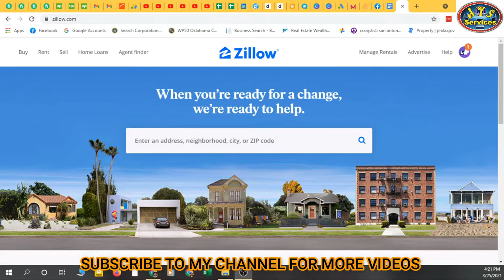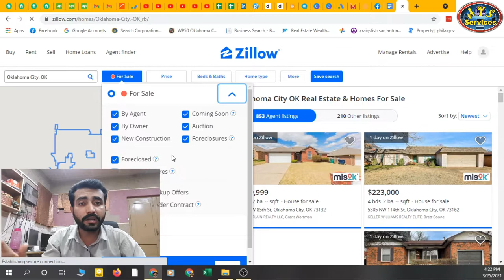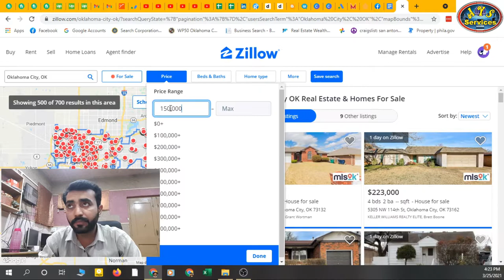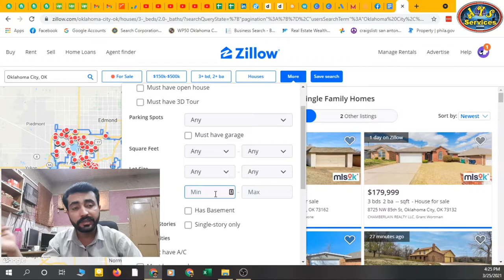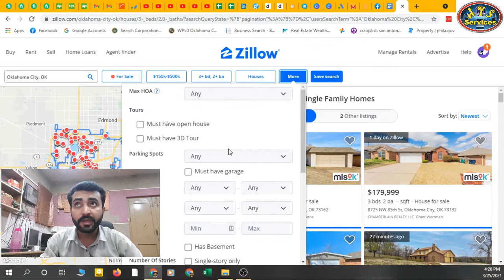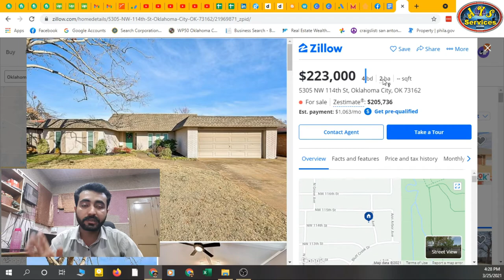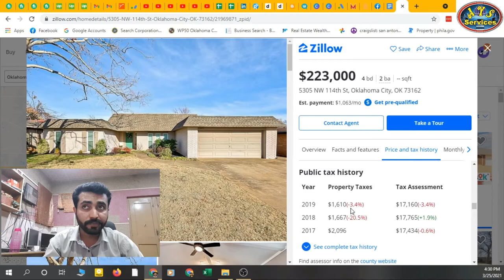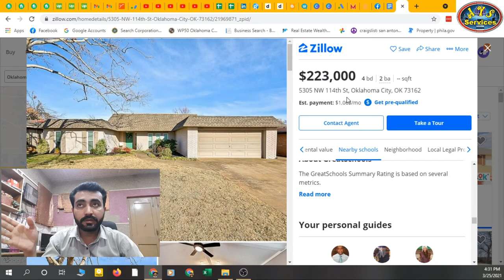How to do free lead generation on Zillow || How to use Zillow filters || Virtual Assistant Training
In this video I'll tell you how to use filters for getting leads from Zillow. Its a lead generation process for agents or investors for getting leads.
Its good to learn skills for a freelancer because no one knows what client demand and if you have Zillow lead generation skill then maybe some client will find you or you'll find any client who need this. We can run comps on Zillow also I'll make video on that soon.